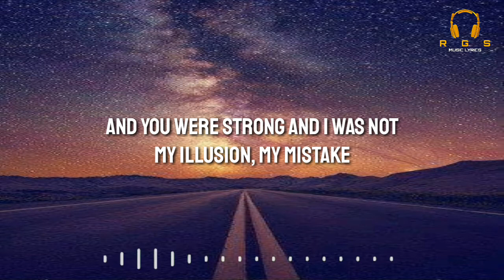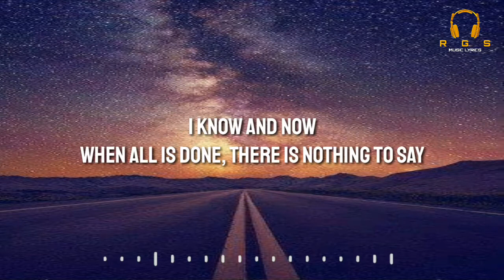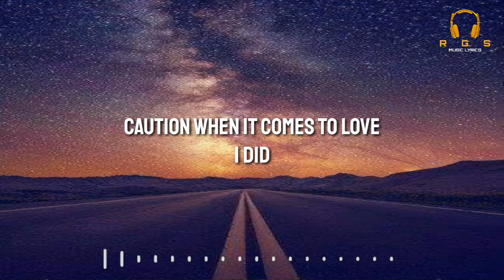Impossible - James Arthur (Lirik)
Halo guyss!!!

Dukung Penyanyi

Link Gambar